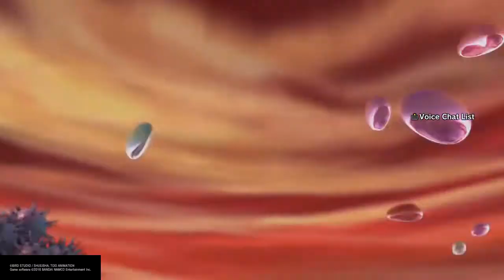DRAGON BALL XENOVERSE 2